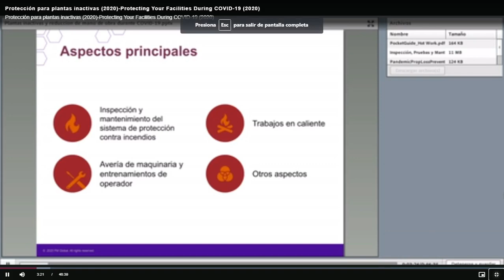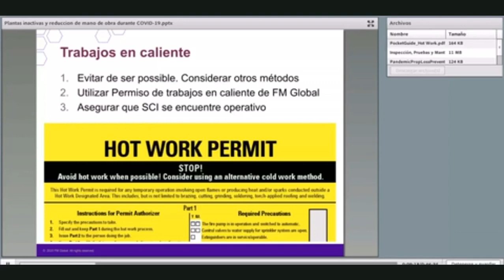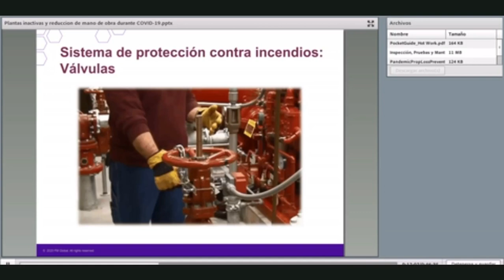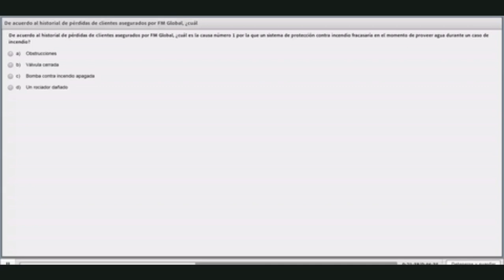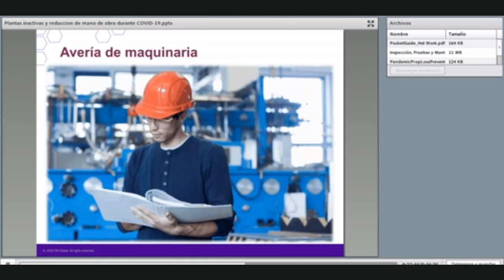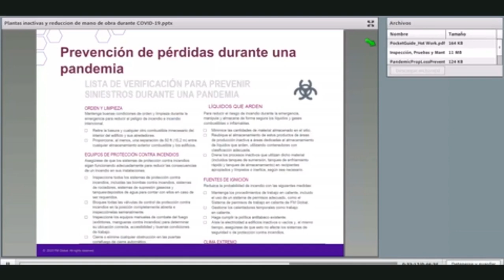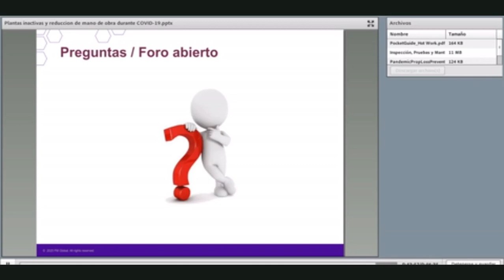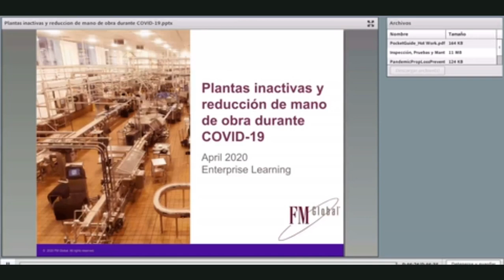FM global training - Permiso de trabajo en caliente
WEbinar de FM Global